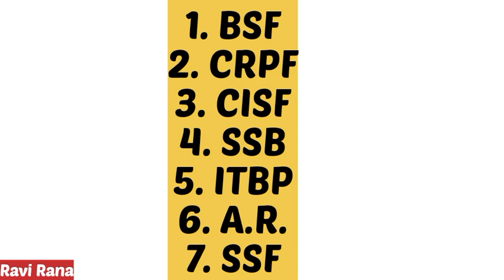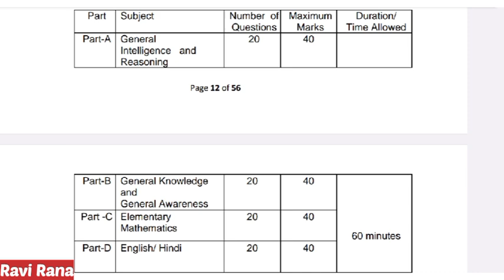SSC GD Kya hai ? What is SSC GD | Age , Syllabus , Sallery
SSC GD KYA HAI? SSC GD NEW VACANCY 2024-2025 | SSC GD JOB PROFILE | SSC GD SYLLABUS, EXAM PATTERN | SSC GD Kya Hota Hai | SSC GD Kya Hai Full Details